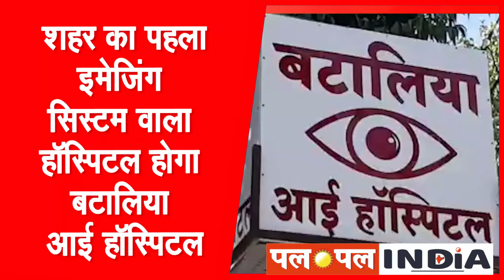शहर का पहला इमेजिंग सिस्टम वाला हॉस्पिटल | Bataliya Eye Hospital | Imaging System Hospital Jabalpur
इमेजिंग सिस्टम के जरिए मरीजो के परिजनों को दिखाई जाएगी समस्या
शहर का पहला इमेजिंग सिस्टम वाला हॉस्पिटल होगा बटालिया आई हॉस्पिटल
आधुनिक डिजिटल मशीनों से होगा आंखों का इलाज

पलपल इंडिया न्यूज़ टीवी You Tube चैनल में आपका स्वागत है | देश-दुनिया की पल पल खबर हम पहुचायेंगे आप तक -
खेल समाचार , शेयर बाजार ,ब्रेकिंग न्यूज़ ,राजनीती समाचार , ज्योतिष ,ज्ञान ,क्राइम समाचार से जुडी सभी खबरों के लिए जुड़े रहिये हमारे साथ पलपल इंडिया का परिवार बनकर .

Welcome to Palpal India News Tv YouTube channel.
We provide you the latest news from all around the world.

palpalindianews
news in hindi
jabalpur news
jabalpur breaking news
mp breaking news
breaking news
latest news
jabalpur
madhyapradesh
local tv news
Palpal india news tv
khabar jabalpur
palpal super 30
palpal jabalpur top 10
madhypradesh news
top30news
current news